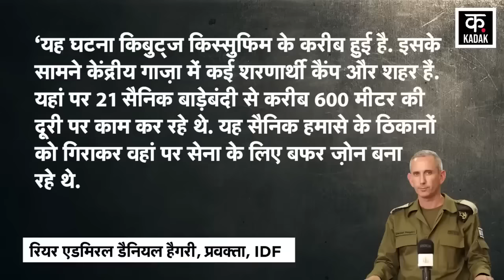Israel Hamas War :अल क़ासिम ब्रिगेड ने इज़राइल की अकड़ तोड़ दी ! | Gaza | Al Qassam Brigades |News18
Israel Hamas War के बीच Gaza में 21 IDF Soldiers की मौत हो गई है. दरअसल,  इस हमले को लेकर इज़रायली सेना के प्रवक्ता रियर एडमिरल डैनियल  हैगरी ने कहा है कि यह घटना किबुट्ज किस्सुफिम के करीब हुई है. इसके सामने केंद्रीय गाज़ा में कई शरणार्थी कैंप और शहर हैं. यहां पर 21 सैनिक बाड़ेबंदी से करीब 600 मीटर की दूरी पर काम कर रहे थे. यह सैनिक हमासे के ठिकानों को गिराकर वहां पर सेना के लिए बफर ज़ोन बना रहे थे.